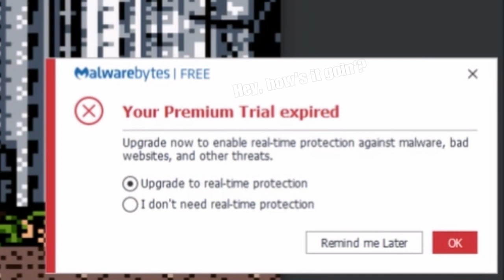Metal Slug (Game Boy Color)